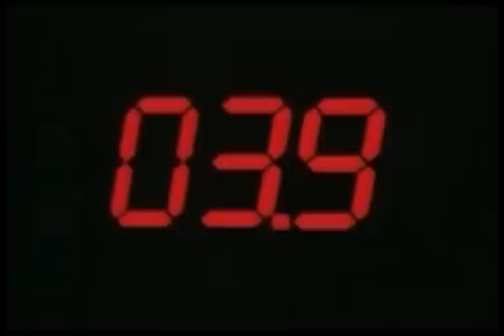007: The World Is Not Enough Trailer HQ (1999)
Cast:Pierce Brosnan,Sophie Marceau,Robert Carlyle,Denise Richards
Plot:James Bond uncovers a nuclear plot when he protects an oil heiress from her former kidnapper, an international terrorist who can't feel pain